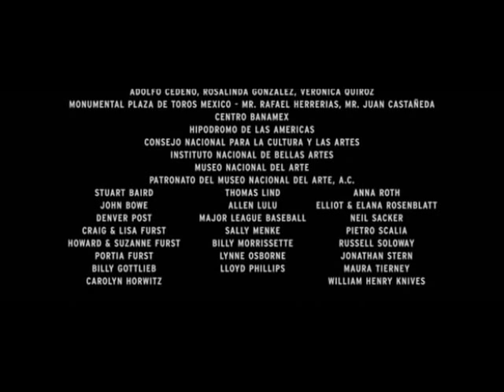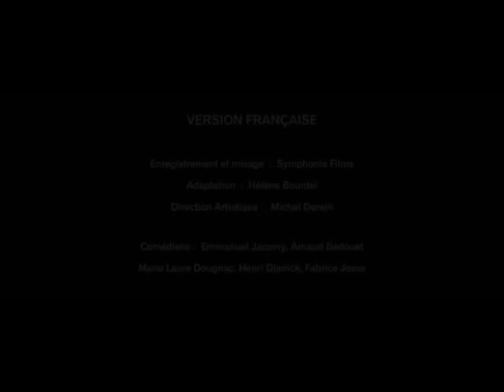The Matador - Rolfe Kent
This is a track without name composed by Rolfe Kent, the last during the ending scores from the movie The Matador (2005) directed by Richard Shepard, with Pierce Brosnan in the main role. The track is also played at minute 51 in the movie. I could not find it in any official soundtrack but I would be thankful if anybody wrote the name of this track